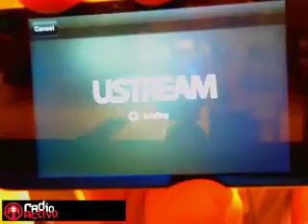Radioactivo - Temporada 2011 - Programa 4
Tercer programa de la temporada 2011 de Radioactivo con Diego Poggi.

También busca en Twitter: @poggidiego, @10musica, @starsdot, @mundotkmcom, @bajamusicacom